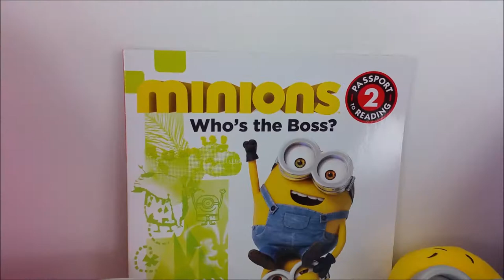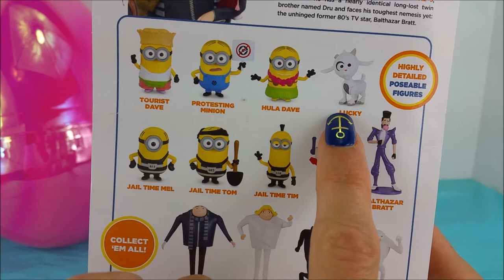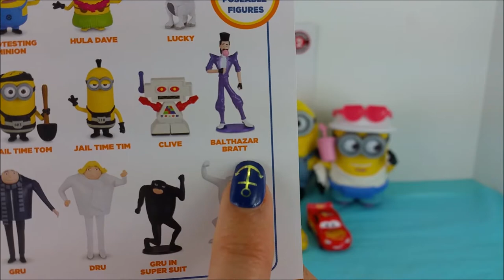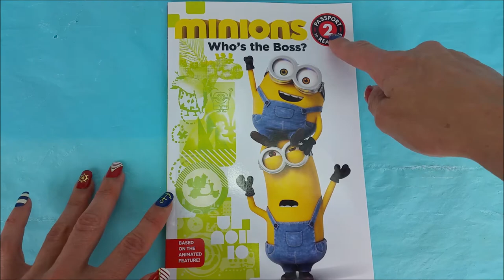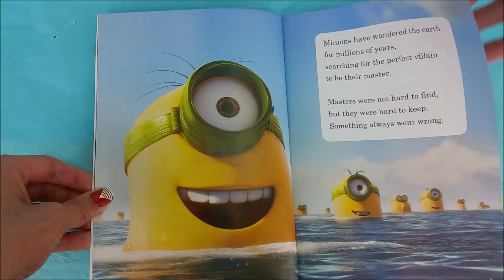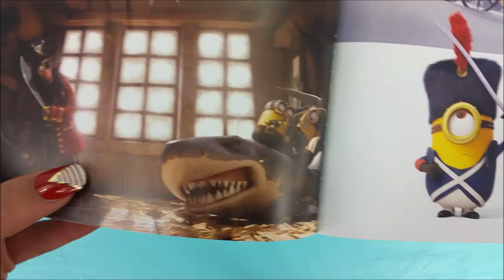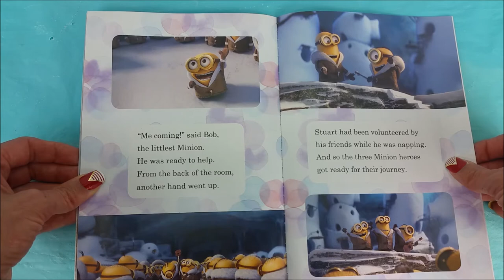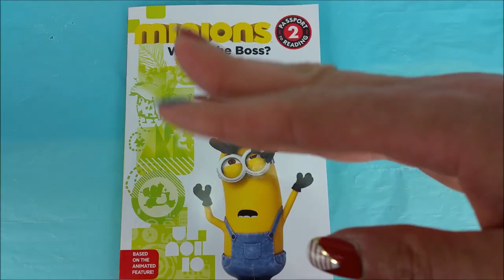Despicable Me 3 Minions, Cars 3 Lightning McQueen, Cruz Ramirez Story Time & Surprise Eggs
We have Surprise Eggs and Cars 3 cast joining me today to read a new book "Who's the Boss" from the movie "Despicable Me 3". Hope you enjoy and have lots of fun!!!